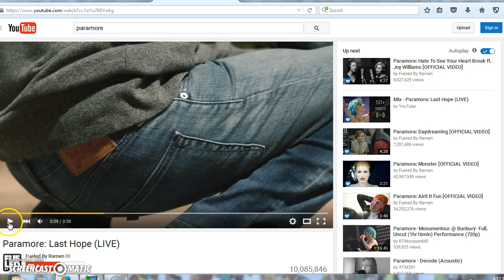Psychological Operations (Psyop) Military Footage of Imposed Advertisements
Military Psyop "Psychology Operation" imposed commercial with use of military satellite and RFID microchip implant, Military technology. Created for the specific purpose of engaging the audience member operated against with psychological warfare tactics of creating a psychologically traumatizing environment,